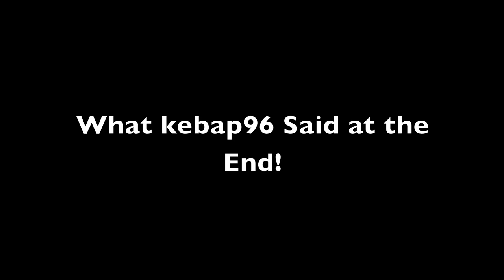Warhawk *Commentary #4* 2013 ft. Jyeza218™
***PLEASE READ***

Welcome to mine & Jyeza218's 2nd Commentary, My Number 4! We recorded our Voice on Skype, using TurtleBeech :) PX21. The Footage was recorded on my Hauppauge HD-PVR Gaming Edition. :)

Special Thanks to Jyeza218 for the 2nd Dual Commentary :)

We talk about Warhawk, Haters, Our Best WH Players, Glitchers & Cheaters.

All Footage was recorded in my own Ranked, Server JoinEasyPeasy & was 100% Live.

Shout Outs...

Jyeza218 For the Dual Commentary & Being a Complete Beech :)
kebap96 For Sniping me out of the Sky! & because He's a Beech :)
silentrain1203 For saying I sound like Paul McCartney & He's a Beech :)
Kaskilla99 For Mikal forgetting to add, when I said I would + He's a Beech :)

Please Ask, will update :)

Music...

1. Stan SB - Anyone Out There (Maduk Remix)
2. Feint ft. Veela - Horizons
3. Mako - Beam ft. Angel Taylor (Original Mix)
4. Andreas Ort - XY

Please Comment, Rate & Sub :)

Enjoy, Mikal :)